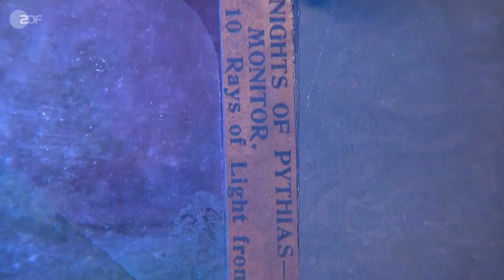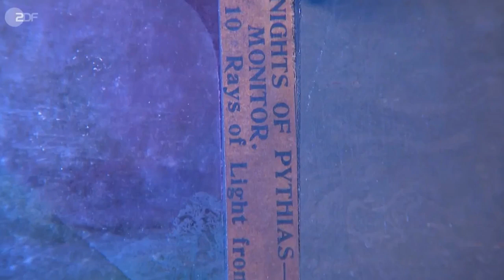Horst Lichter baff US Geheimbund sorgt bei Bares für Rares für Fragezeichen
Damit hat der Verkäufer bei "Bares für Rares" sicher nicht gerechnet. Aber seine alten Dias, die bei einer kirchlichen Versteigerung fast liegengeblieben sind, erzählen die Geschichte eines amerikanischen Geheimbundes. Im Händlerraum folgt die nächste Überraschung - allerdings keine positive.